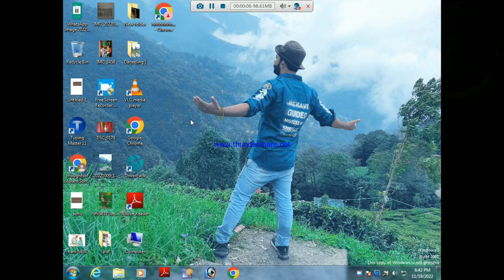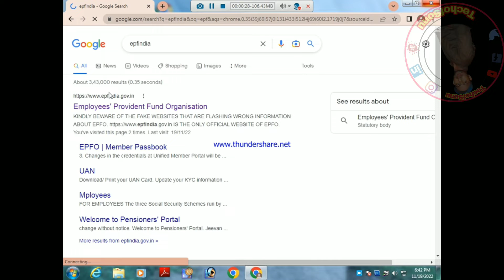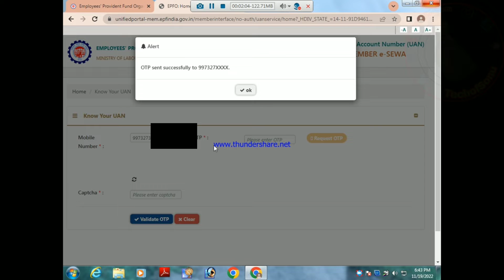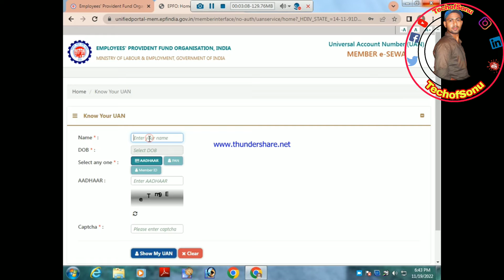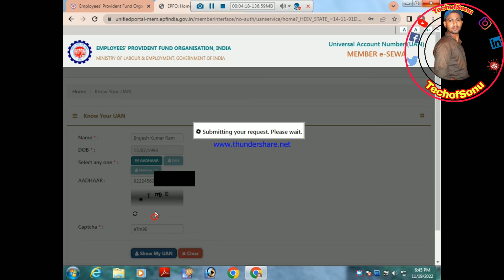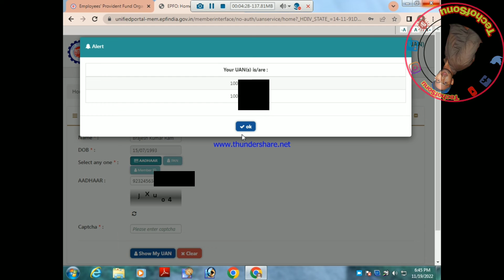UAN number kaise pata kare | PF number kaise pata kare How to know your UAN number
Your queries 👇👇👇
1)UAN number kaise pata kare
2)pf uan number kaise pata kare
3) UAN number kaise pata kare without mobile 4)UAN number kaise pata kare aadhar card se
5) know my UAN number
6) know my uan number by pan number
7) pf number kaise pata kare
8)pf number kaise nikale
9)UAN no. kaise pata kare
10)how to know uan number
11)how to know uan number without mobile number
12)how to know pf number with aadhar card
13) how to search uan number by aadhar
14) epfo uan number
15)uan number
16)uan no.,
17)pf number kaise jane
18) Techofsonu
19)Tech of sonu
20)Actor Aslam sonu

🙏🙏 FOLLOW US 🙏🙏